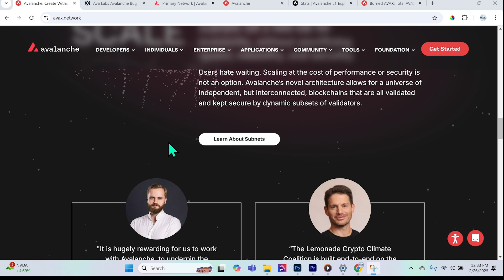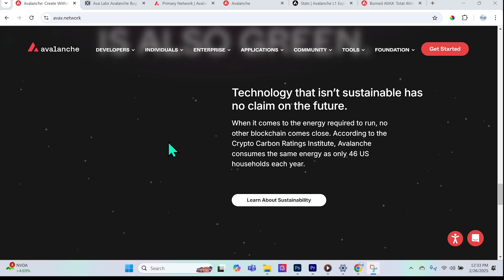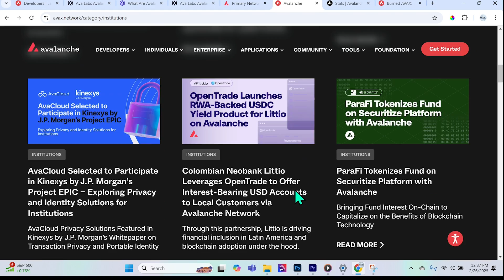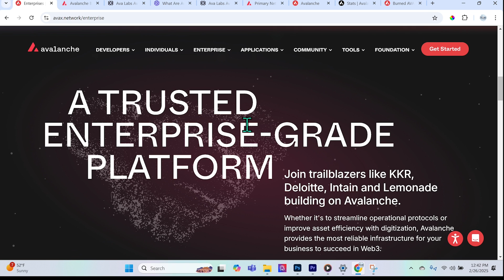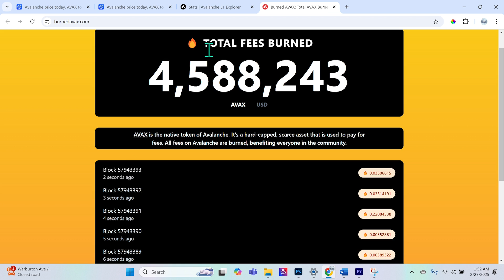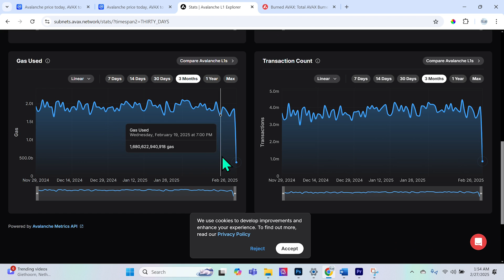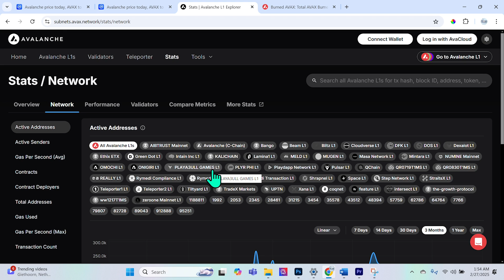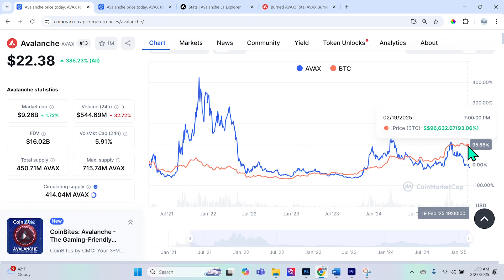Avalanche AVAX Explained Simply for 2025!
Full Explanation and Analysis of Avalanche Crypto and AVAX token.

Avalanche is a blockchain platform designed for high speed, scalability, and low transaction fees. Unlike traditional blockchains like Bitcoin and Ethereum, which often face congestion and slow transaction times, Avalanche uses a unique consensus mechanism called Avalanche Consensus. This allows it to process thousands of transactions per second while maintaining strong security and decentralization.

AVAX is the native cryptocurrency of the Avalanche network. It is used to pay for transaction fees, secure the network through staking, and participate in governance decisions. Users can stake AVAX to help validate transactions and earn rewards, similar to how miners work in other blockchain networks. The supply of AVAX is capped at 720 million coins, which helps control inflation and maintain value over time.

One of Avalanche’s biggest strengths is its ability to support multiple custom blockchains and decentralized applications. It offers a highly flexible environment for developers, making it a popular choice for DeFi projects, NFTs, and enterprise solutions. Because of its fast and low-cost transactions, Avalanche is considered a strong competitor to Ethereum and other smart contract platforms.

0:00 Founding of Avalanche
2:10 Avalanche Explained Fully
6:57 Avax Tokenomics